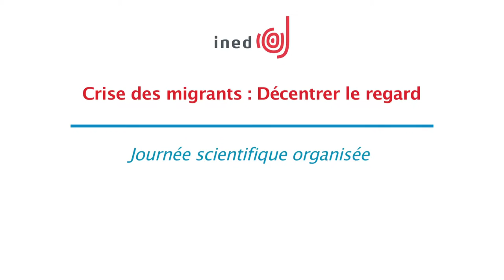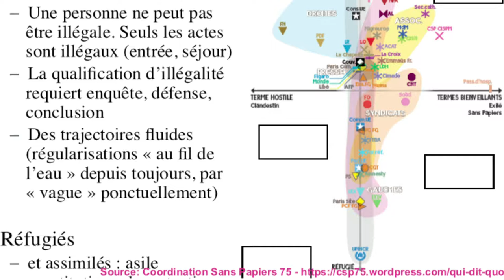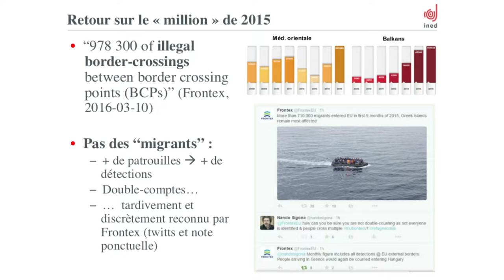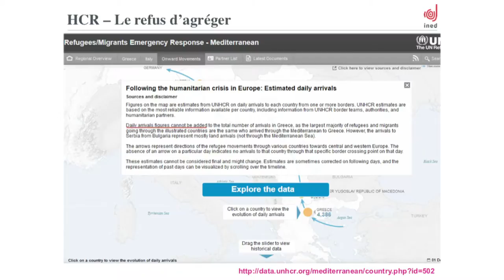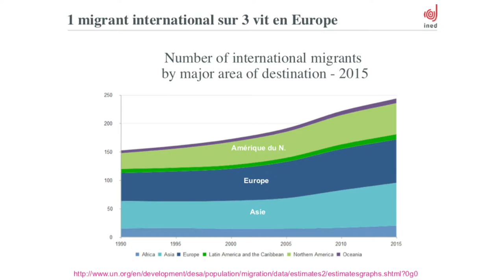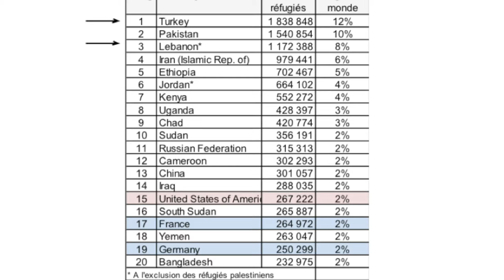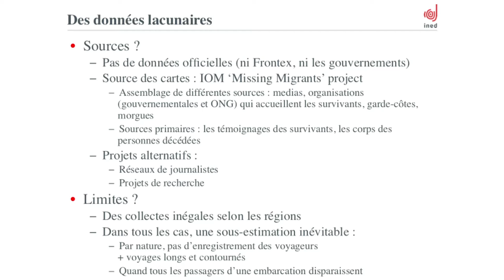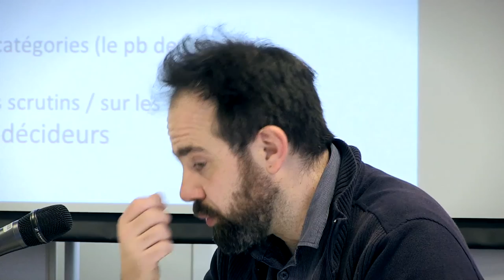Crise des migrants : une crise des chiffres ? Par Cris Beauchemin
Par Cris Beauchemin (directeur de recherche à l'Ined) dans le cadre de La journée " Crise des migrants : décentrer le regard " du 18 mars 2016, à l’Ined.
L’année 2015 a vu l’arrivée en nombre dans l’espace européen de personnes provenant directement ou transitant par des pays meurtris et désorganisés par des guerres. Au-delà des chiffres diffusés par la presse, que savons-nous de l’ampleur des flux migratoires à destination de l’Europe et de la France ? Que représentent-ils à l’échelle de la population mondiale, de la population européenne et des Etats membres dont la France ?  Que dire des catégories en usage dans le langage médiatique ou politique et de ses enjeux ?

Réalisation : J-J Marnier et A. Bigeard/ Villa Carlotta
Durée : 35 min